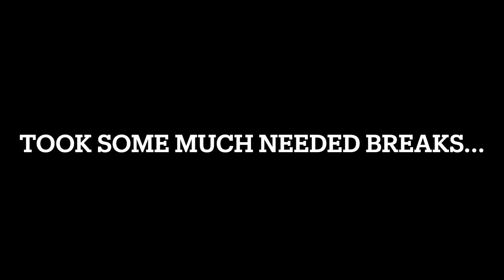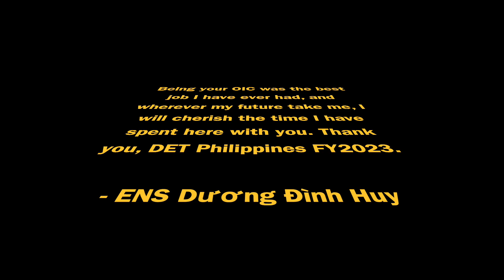Naval Mobile Construction Battalion FIVE DET Philippines FY23 compilation